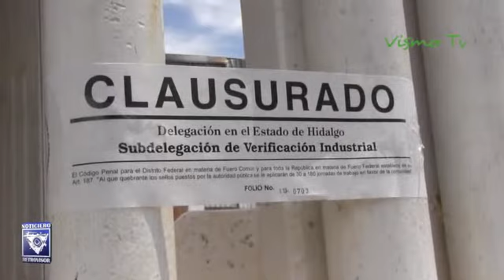Demandará el Ayuntamiento de Atitalaquia a la empresa ATC